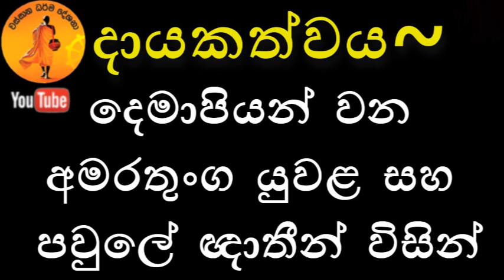Unuwathurabubule Piyadassi Thero බක් පොහෝ දින ධර්මදේශනාව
මරණයට මුහුණ දෙන්න නම් මේ දේවල් දැනගෙනම ඉන්න
  ~පූජ්‍ය උණුවතුරබුබුලේ පියදස්සී හිමි~
අරමුණ
 හදිසියේ වියෝ වූ නිමාලී අමරතුංග දියණියට පින් අනුමෝදන් කරමින් ධර්ම දානමය පින්කමක් සිදු කිරීම
දායකත්වය
 දෙමාපියන් වන අමරතුංග යුවළ සහ පවුලේ ඥාතීන් විසින්